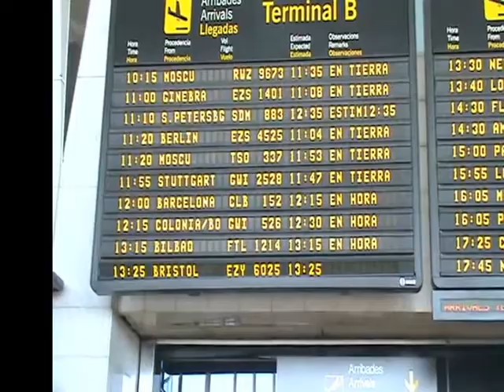trailer "Fuera de Servicio (¡Ya te digo!)"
Pese al pésimo pase de filme, el filme se filmó bien.